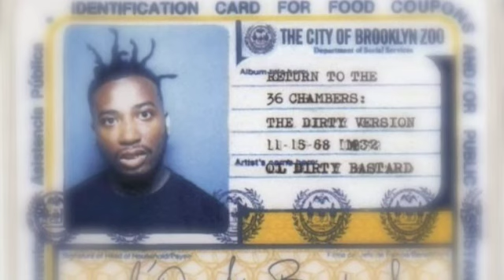Aztec - (Wu-Tang Clan & Bassnectar) - "The Saga Continues: Wu Tang" (Dubstep Rap Mashup)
Samples:
Wu Tang Clan- Triumph
Inspectah Deck- R.E.C. Room
Method Man- Tear the Roof Off & How High
Raekwon- 3 Bricks
GZA- M.E.T.H.O.D. Man
Redman- How High
Ghostface Killah- 3 Bricks
Outro - O.D.B